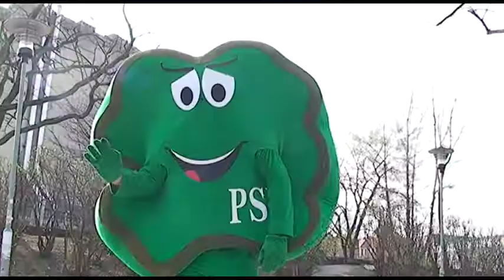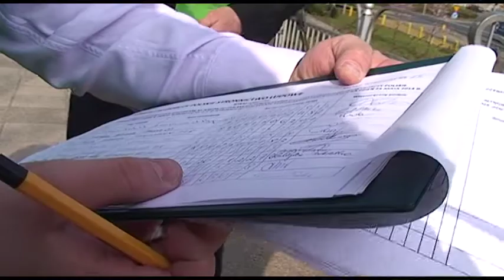Jarosław Rzepa osobiście zbiera podpisy poparcia dla PSL-u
Jedynką PSL do parlamentu europejskiego w okręgu zachodniopomorsko-lubuskim jest Jolanta Fedak była minister pracy i polityki społecznej, dwójką szef partii w regionie Jarosław Rzepa i to jego aktywność w naszym mieście widać ostatnio zdecydowanie częściej.